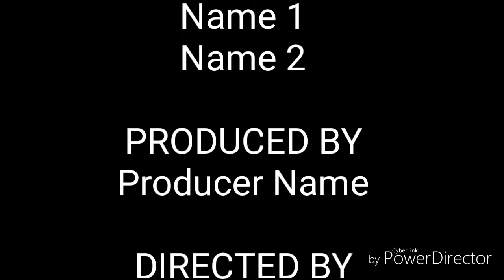Mi primer jugada en ski royel